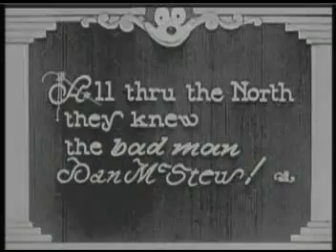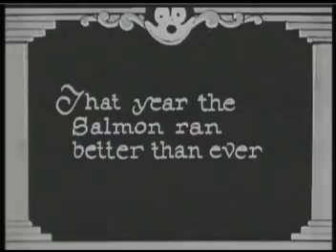Felix The Cat - Felix Gets The Can - 1925